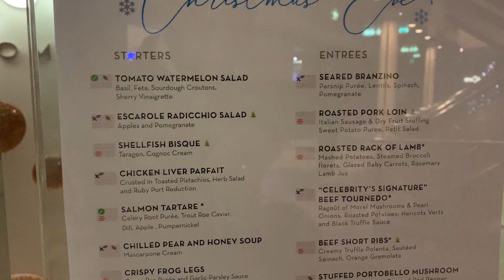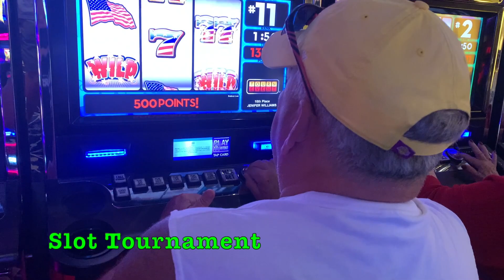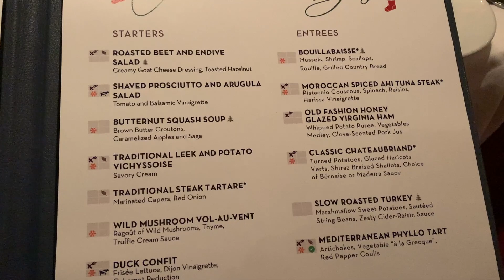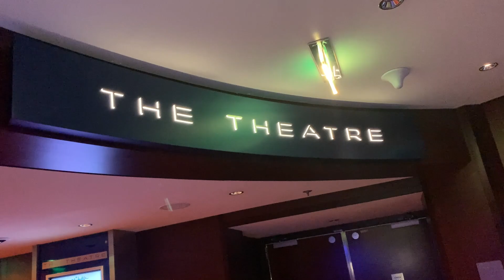CELEBRITY SILHOUETTE HOLIDAY CRUISE 2023 | A Christmas to Remember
Merry Christmas! This vlog features all of the fun activities and unforgettable moments we shared during Christmas 2023! We hope you enjoy watching this and feel the holiday magic we felt onboard!

CRUISE INFO:
Celebrity Silhouette
Dec 22, 2023 (11 nights)